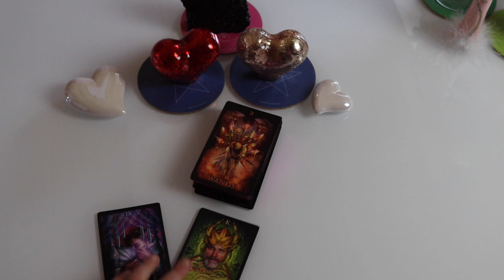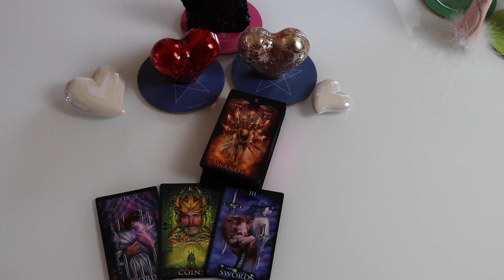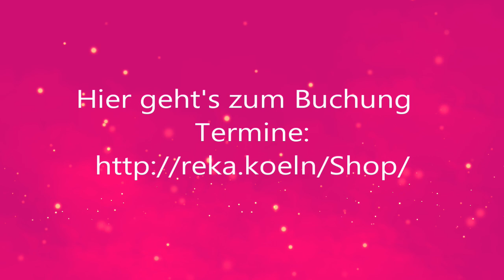Spannende Neuigkeiten! Mega 😍 ( Seelenpartner)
TERMINE IM JULI
06.07. Venus Sextil Chiron / 88,88 € / Jetzt buchen
Energiekreis mit Reiki Großgrade und Lichtgrade

07.07. Portal Energiekreis / 88,88 € / Jetzt buchen
Ein lichtvoller Portal Tag

08.07. Portal Energiekreis / 88,88 € / Jetzt buchen
Portal Tag Wachstum

13.07. Vollmondritual und  Energiekreis / 90,00 € / Jetzt buchen
Kraftvolles Ritual, Vollmond im Steinbock

15.07. Portal Energiekreis / 88,88 € / Jetzt buchen
Portal Tag Wandel

21.07. Portal Energiekreis / 88,88 € / Jetzt buchen
Portal Tag Fülle und Reichtum

25.07. Venus Quadrat Jupiter / 88,88 € / Jetzt buchen
Liebesritual für Glück in der Liebe

26.07. Portal Energiekreis / 88,88 € / Jetzt buchen
Portal Tag Verantwortung

27.07. Venus Konjunktion Lilith / 88,88 € / Jetzt buchen
Schattenarbeit, Loslass-Ritual, Karma - Ritual

28.07. Neumondritual und  Energiekreis / 88,88 € / Jetzt buchen
Kraftvolles Neumondritual, Neumond im Krebs

29.07. Portal Energiekreis / 88,88 € / Jetzt buchen
Portal Tag Emotionen
Entdecke den Juwel in dir
30 Juli - 12:00 Uhr - 31 Juli - 20:00 Uhr
Euro: 555,50
Lerne dein wahres Selbstbewussein, Selbstwert und Selbstliebe in dir zu aktivieren.
Mit vielen wertvollen Tools, Übungen und Meditation dein wahren Wert wiederentdecken.
Frühbucher 499,00 €
Regulär 555,50 €
Sei es dir selbst – Wert!
Jeweils von 12:00-20:00 Uhr.
Du erhältst eine Rechnung und zum Abschluss ein Zertifikat.
Die Zahlung sollte pünktlich 3 Wochen vor dem Seminarbeginn erfolgen.
Das Seminar kostet 555,50 €. Frühbucherrabatt bis 3 Wochen vor dem Termin.

Ciro Marchetti Tarot